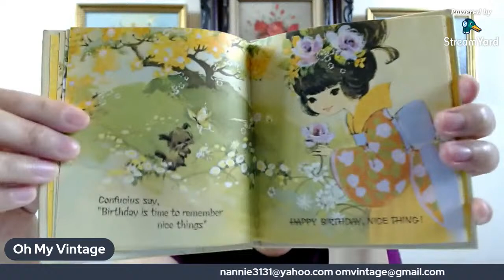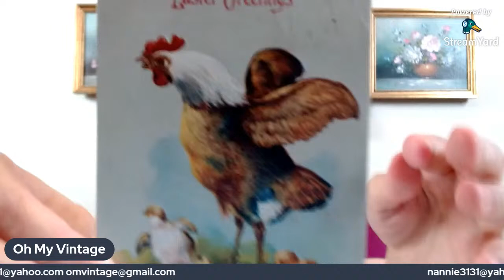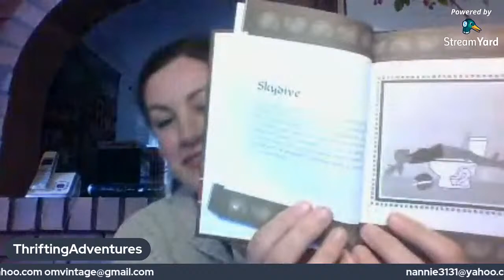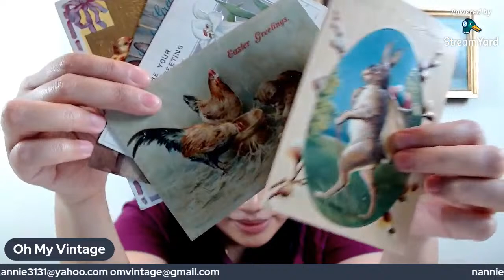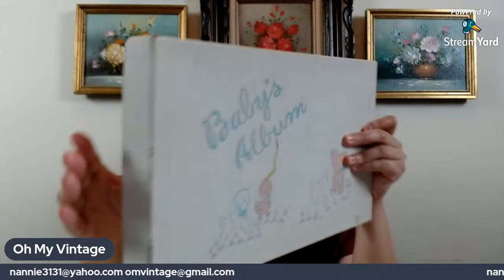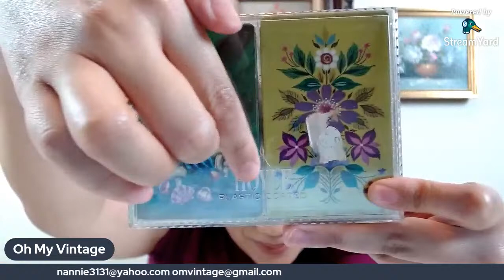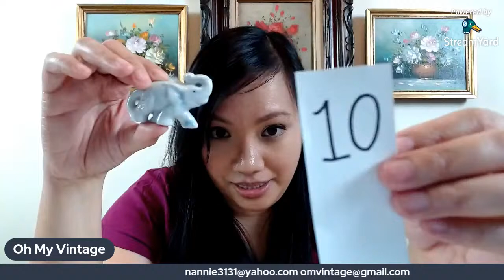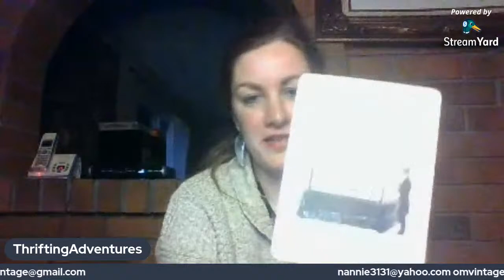Thrifting Adventures Tuesday Night SALE with Oh My Vintage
Welcome to my weekly Tuesday night YouTube Live Sale.  I like to sell a variety of fun vintage items that includes ephrema, glassware, figurines, home decor, kitchen ware, toys, clothes, jewelry, crafts and more!  Tonight Kim from YouTube channel Oh My Vintage will be cohosting with me so grab a drink, chat with others and shop away.

Thrifting.Adventures